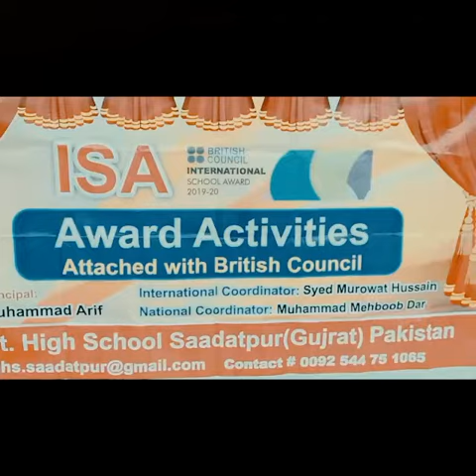ISA activities, Sports Kabbadi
Kabbadi